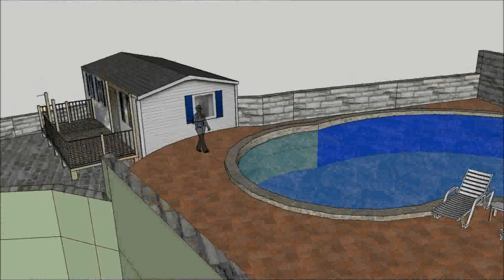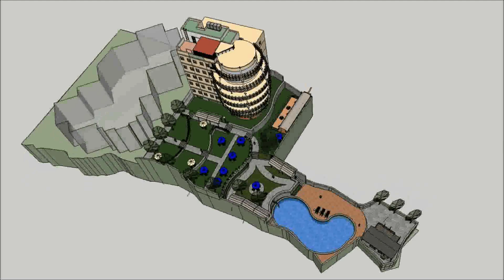Hotel View Bhrikuti,Godawari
Hotel View Bhrikuti,Godawari - Orient Group of Developers
Construction  &  Consultancy  (P.)  Ltd.